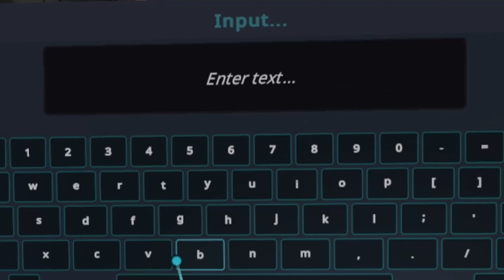Average 1am Experience | VRChat Funny Moments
I spend a lot of my time in VRChat and i thought why not just record it!  I'm trying out an anime slice of life style for this side series, I hope you guys enjoy it!

♪ stream cafe:
slice of life
link: youtu.be/Rd5XETARieI
boba date
link: youtu.be/kj1MDJXJ7-I
sweet cafe
link: youtu.be/6DhONAQfEVg
boy meets girl
link: youtu.be/SQMgRfVbdVM